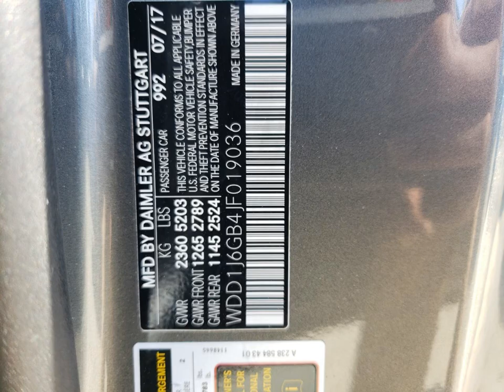2018 MERCEDES-BENZ E 400 4MATIC | VIN : WDD1J6GB4JF019036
About 2018 MERCEDES-BENZ E 400 4MATIC
This 2018 MERCEDES-BENZ E 400 4MATIC is part of our Automobile vehicles. It's VIN code is - WDD1J6GB4JF019036. Join the auto auction to bid on this 2018 MERCEDES-BENZ E 400 4MATIC. Please note, the following damage may be present on the vehicle: Side Front End, which can be viewed more closely by examining the photos included on this page.
As of now, the sale date is September 27, 2022, 4:00 pm.
Good luck bidding on this 2018 MERCEDES-BENZ E 400 4MATIC!